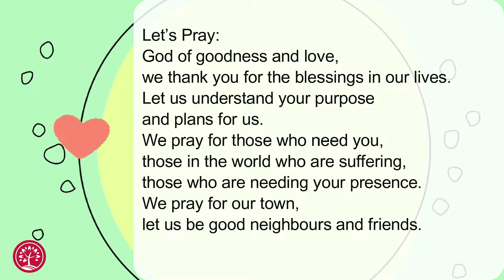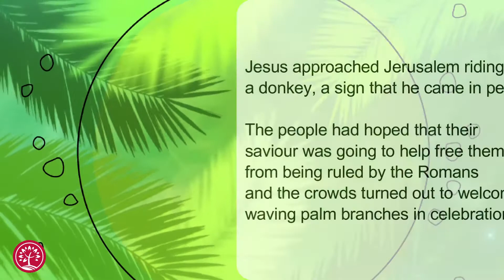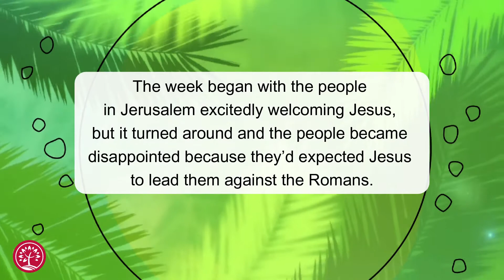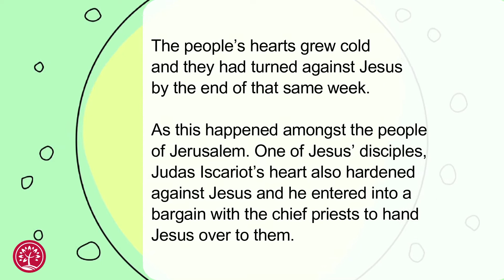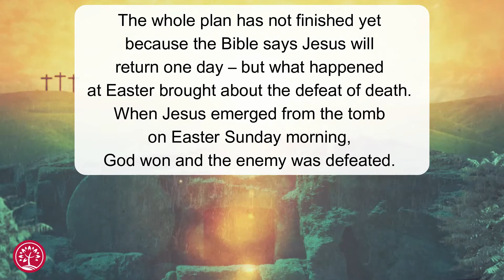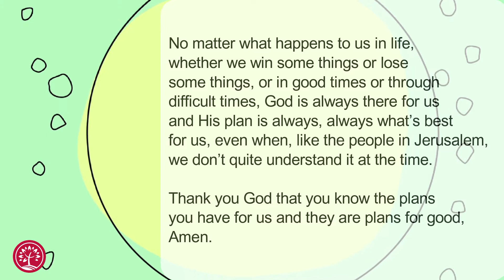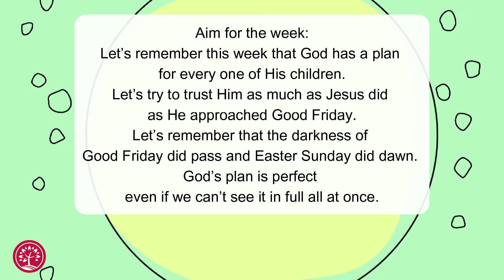Kids at Home | 28 March 2021 | St. Andrew's Parish Church of Scotland, Annan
Welcome to our ‘Kids at Home’ video created for FAitH and cuSUNDAYS
Easter Chick card template: